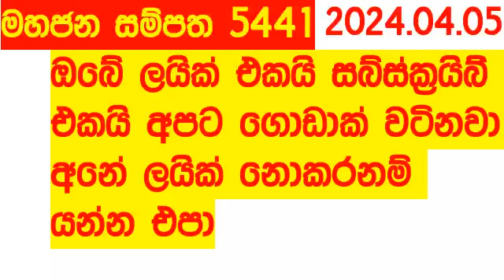Mahajana Sampatha 5441 Today Result 2024.04.05 NLB Lottery අද මහජන සම්පත Lotherai dinum anka nlb